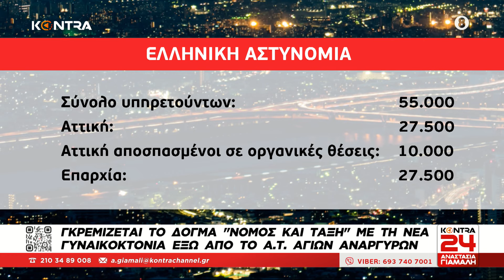Τελικά πόσους Αστυνομικούς έχει η Ελλάδα; Γιατί υπάρχει υποστελέχωση στα Αστυνομικά Τμήματα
Η Αναστασία Γιάμαλη στο Kontra24 με αφορμή την γυναικοκτονία της Κυριακής Γρίβα στο ΑΤ Αγιών Αναργύρων